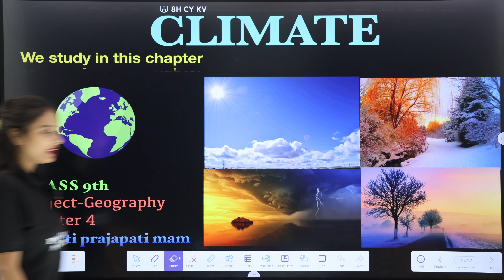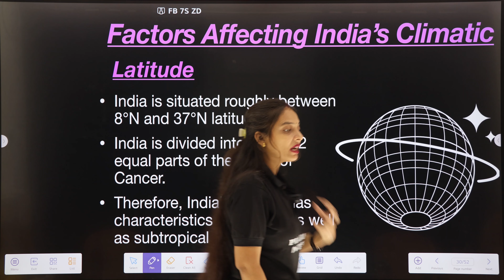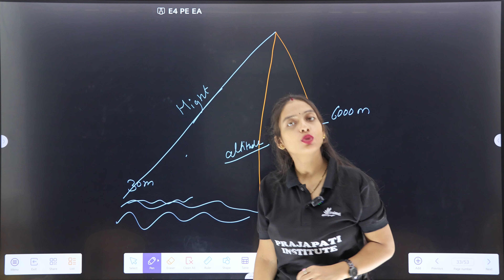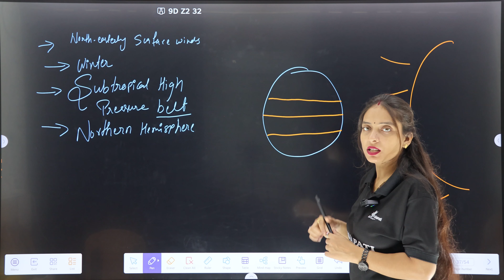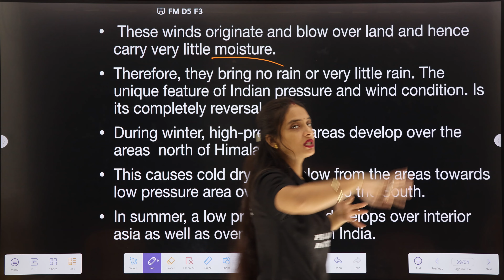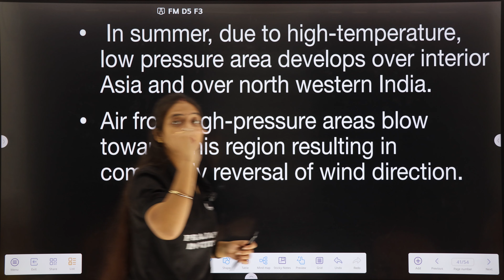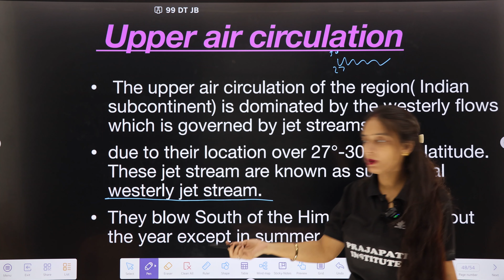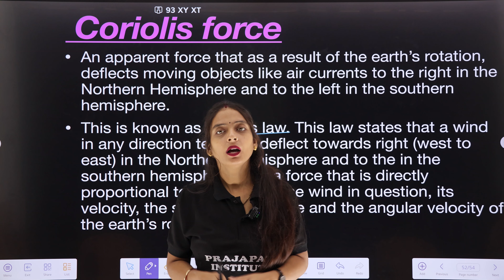Climate 03 || Factors affecting climate of India ||Arti Prajapati Mam ||Class 9th || geography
We provides here lecture with the help of ppt or by simply in written way which helps classes 9th students preparing for their exam.
By Arti prajapati mam